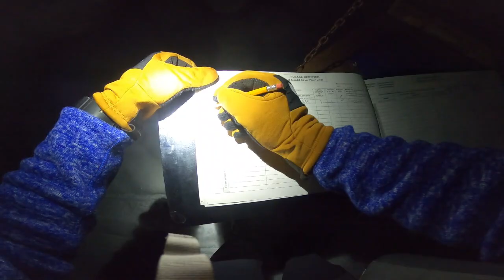Cascade Sunrise & Old Mountain Road Ski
Woke up early to catch a sunrise on Cascade Mountain.  I missed the first (best) 30 minutes due to my 30 minutes of snoozing! It was still beautiful, complete with snow squalls and well below zero windchill.  Followed up the hike with a couple of Stewart's hot dogs and a ski of the Old Mountain Road portion of the Jackrabbit Ski Trail.  I have concluded that I need to figure out a camera mount to properly capture my newb skiing ability. LOL